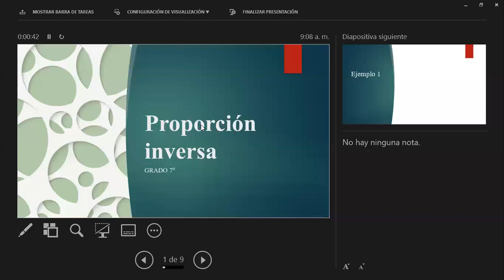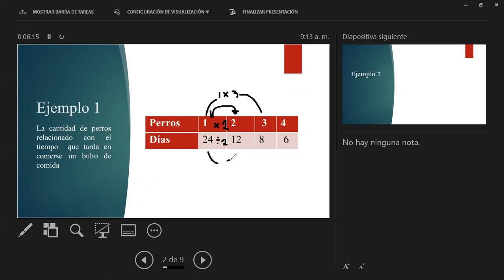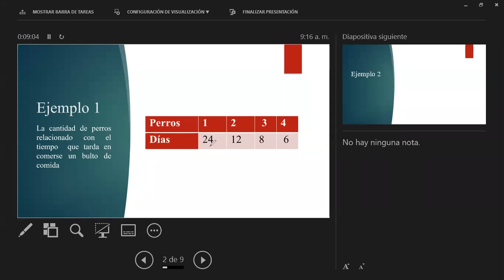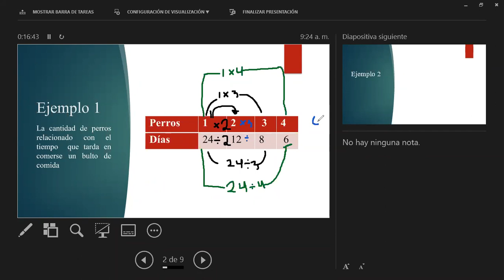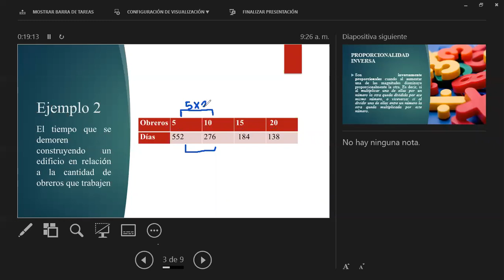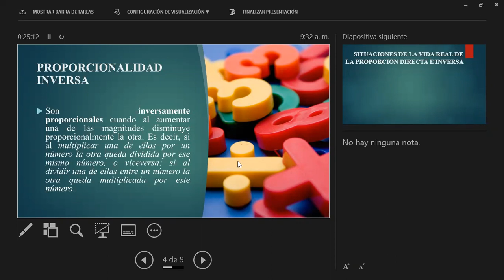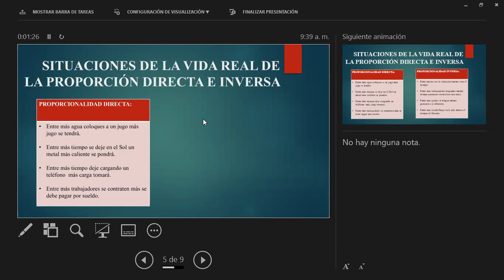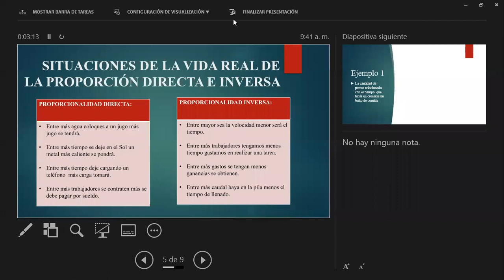clase de matemáticas 7° - 29 de julio - parte 1